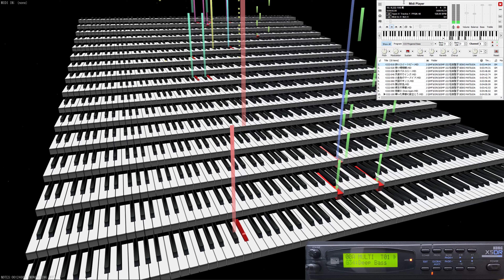KORG KSMF-J22 松田聖子 SEIKO MATSUDA by X5DR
00:00 01 赤いスイートピー
03:41 02 青い珊瑚礁
07:31 03 渚のバルコニー
11:22 04 天使のウインク
15:35 05 小麦色のマーメイド
19:20 06 天国のキッス
23:21 07 風は秋色
27:31 08 裸足の季節
31:16 09 素敵に Once Again
36:06 10 輝いた季節に旅立とう